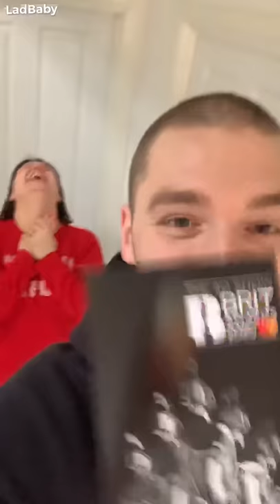When Mum & Dad get "invited" to the BRIT Awards 🎤🎫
See what happens when Mum and Dad get invited to the BRIT Awards! 😂Will their tickets be better than last year? Will they meet anyone famous? 🤔😂